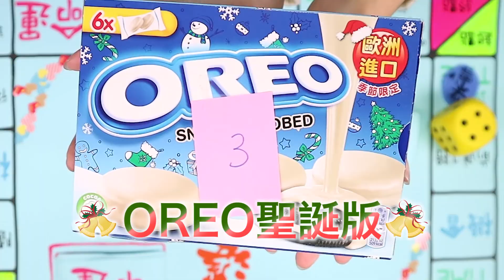7-11限定聖誕零食大富翁！玩到超崩潰！這種懲罰你有看過嗎？feat.YO CINDY│八婆BESTIES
今年聖誕節，米雪終於有朋友了！
為了歡迎新朋友Cindy，還特地手作八婆專屬大富翁
結果竟然陷入崩潰的輪迴
瘋狂仰臥起坐、一圈走一個小時
超級崩潰！

想要加入八婆，歡迎來信！